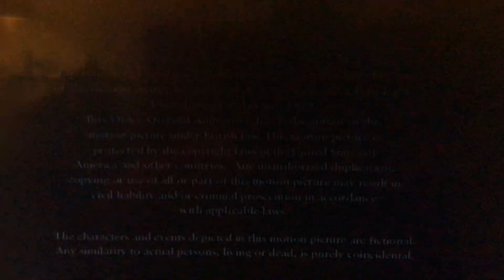Todd McFarlane Entertainment/HBO Television (1999) Logo